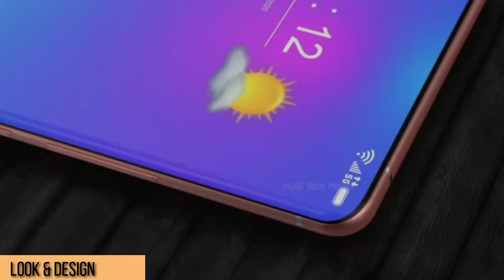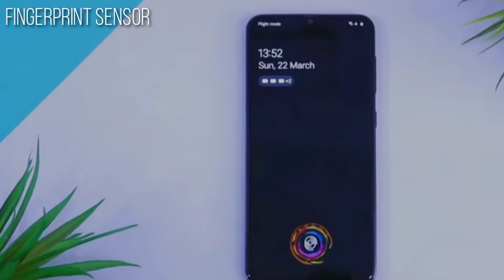Xiaomi Mi 12 | Xiaomi Mi 12 Launching With 200MP Camera | Xiaomi Mi 12 Features|Mi 12 Price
Xiaomi Mi 12 | Xiaomi Mi 12 Launching With 200MP Camera | Xiaomi Mi 12 2022 Features

Xiaomi Mi 12 | Xiaomi Mi 12 Launching With 200MP

Camera | Xiaomi Mi 12 2022 Features

Xiaomi Mi 12 Ultra is coming with some Mind Blowing Specifications and Design. News coming in says the Snapdragon 898 5G CPU. Mix 5 News.

Mi 12 will have an Under-Display Camera Design and LTPO Technology. Xiaomi will be using Qualcomms

xiaomi mi 12 pro price

xiaomi mi 12 pro price in india xiaomi mi 12 ultra price in india

xiaomi mi 12 price in india

xiaomi mi 12 ultra 5g

xiaomi mi 12 ultra price

xiaomi mi 12 pro release date xiaomi mi 12 ultra release date

xiaomi mi 12 release date

mi 12

mi 12 pro price in india

mi 12 ultra price

mi 12000 price mobile

mi 120 watt charger

mi 12 pro max

mi 12.5

mi 120x zoom